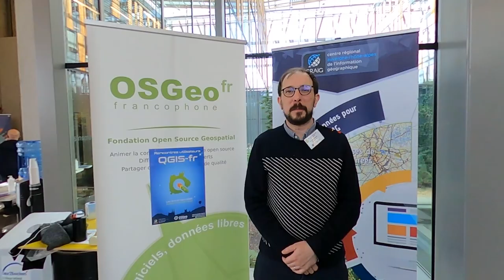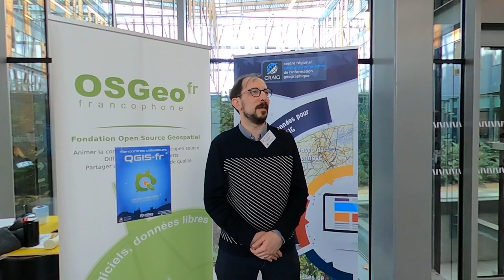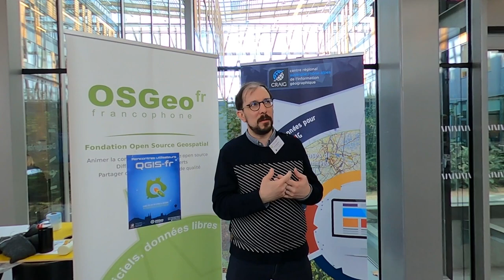Journées QGIS FR 2023 - GeoITW de Pierre Muckensturm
Mini interview réalisée pendant les rencontres des utilisateurs francophones de QGIS (@qgisfr8230 ) organisée les 13 et 14 mars 2023 à Clermont-Ferrand par l'OSGeo-FR (@osgeo-fr7212) et le CRAIG (@craiggeomatique4077).

Questions :

- Vous utilisez QGIS ?
- Utilisez-vous d'autres logiciels SIG que QGIS ?
- Pourquoi avoir choisi QGIS ?
- Que dire sur ces journées ?